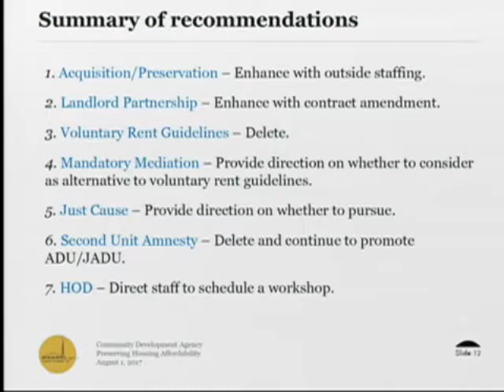Damon Connolly on Marin's proposed Housing Laws